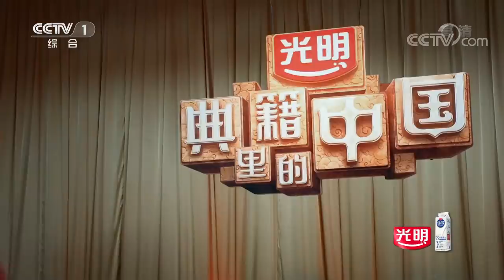【Full】撒贝宁、倪大红化身“护书人” 穿越千年对话《尚书》| CCTV「典籍里的中国」第1期 20210212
0:00:00 本期节目主要内容：
0:02:34 撒贝宁穿越千年 与《尚书》展开一场跨越时空的对话；
0:09:20 王嘉宁对话钱宗武、蒙曼、王启发 一起识读《尚书》 追本溯源；
0:16:18 蒙曼教授解读《伏生授经图》；
0:19:28 田沁鑫带领主创们进行独特的典读会；
0:30:10 撒贝宁穿越千年 对话先贤 畅聊《尚书》的流转传承；
0:36:49 大禹治水定九州；
0:51:31 伏生视《书》如命 逃亡路上以命护《书》；
0:58:45 《尚书·牧誓》牧野之战；
1:24:45 人们世代守护 薪火相传 中华文明生生不息。

浩如烟海的史书典籍，凝聚着前人的心血和智慧，传承着华夏的精神和文明。《尚书》——“政书之祖，史书之源”，秦朝博士伏生以命护之，终传于天下。当代读书人撒贝宁穿越千年，对话先贤，畅聊《尚书》的流转传承及其记录的上古故事。

《典籍里的中国》聚焦享誉中外、流传千古的典籍，讲述从典籍出发的中华文明史。节目依托典籍的文化IP，另辟蹊径捕捉典籍中的亮点，将“珍珠”串联成文化之链，构建成深刻全面且有洞见的文化传播、交流的历史图谱，对中华文明脉络进行梳理。